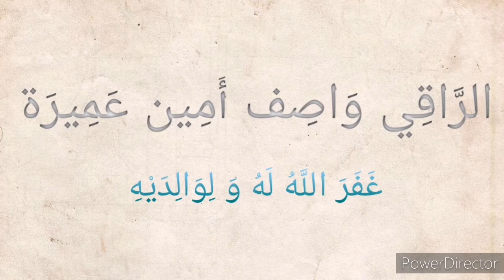ما حكم استخدام الجن لفك السحر ؟ تسجيل للشيخ صالح آل الشيخ سدده الله تعالى (٥١)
المصدر: شرح الفرقان بين أولياء الرحمن و أولياء الشيطان.

صالح آل الشيخ
ما حكم استخدام الجن في فك السحر
الجن
الرقاة الراقي
الرقية
الرقية الشرعية
فتاوى الرقية الشرعية
فتاوى الرقية
فتاوى السحر
فتاوى الجن
فتاوى المس
فتاوى العين
فتاوى الحسد